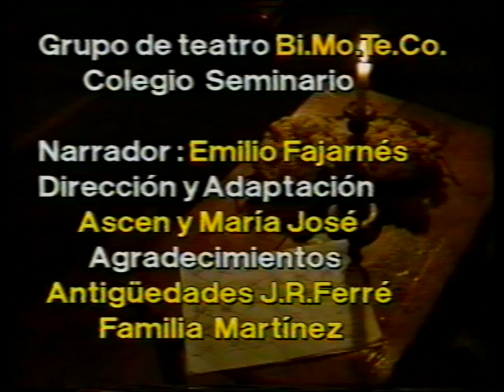CUENTOS DE NAVIDAD POR EMILIO FAJARNES 2 C25